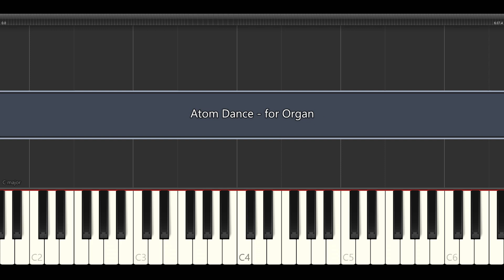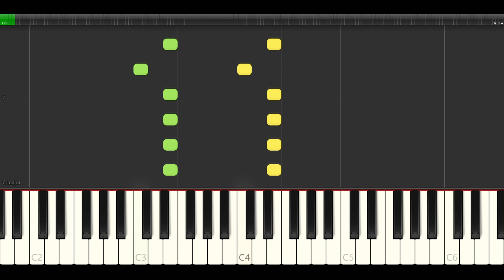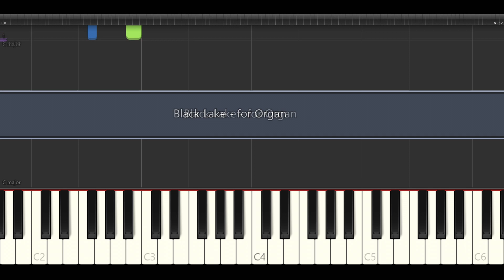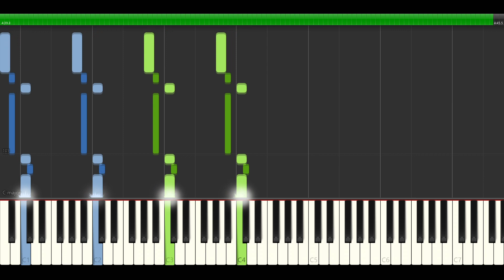How to Play: Vulnicura - Björk [from 34 scores] (Stonemilker, Atom Dance, Black Lake, Notget )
-synthesia tutorial for the songs:
0:00 Stonemilker - for Piano
06:55 Atom Dance - for Organ
13:39 Black Lake - for Organ
22:08 Notget - for Piano

-From the book "34 Scores for Piano, Organ, Harpsichord and Celeste"